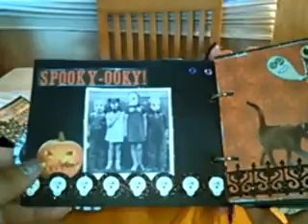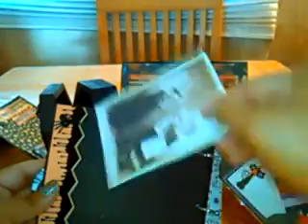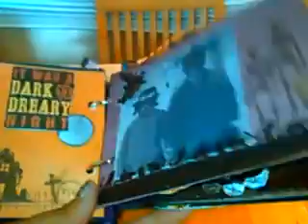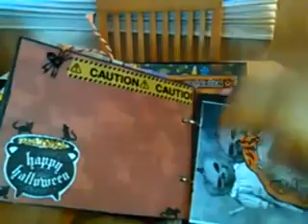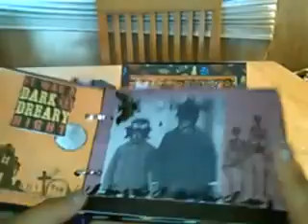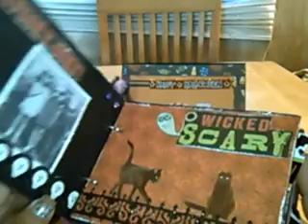Mini album Halloween 9/25/14